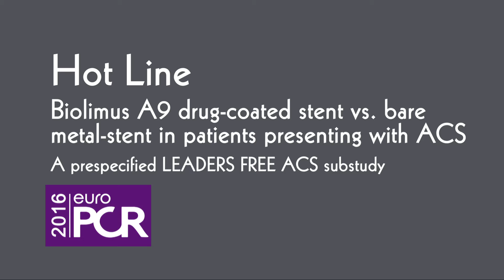Biolimus A9 drug-coated stent vs. bare metal stent in patients presenting with ACS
C. K. Naber presents the result of the LEADERS FREE ACS substudy looking at over 600 patients presenting with acute coronary syndrome who were treated with DES. After one-month of DAPT, the results demonstrated that DES was not only more effective than a bare metal stent, but was clinically safer as well… Does this spell the end of bare metal stent implantation in acute coronary syndrome patients?

Take a closer look at those safety endpoints and learn more about this study which has been called one of the highlights of EuroPCR 2016!